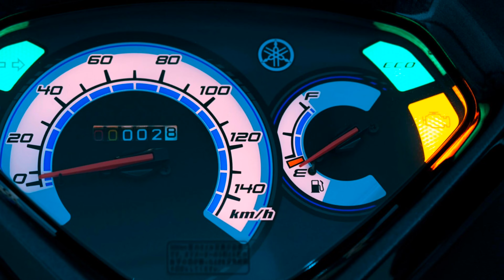2025 Yamaha Axis Z, Release, Color, Price,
2025 Yamaha Axis Z, Release, Color, Price,